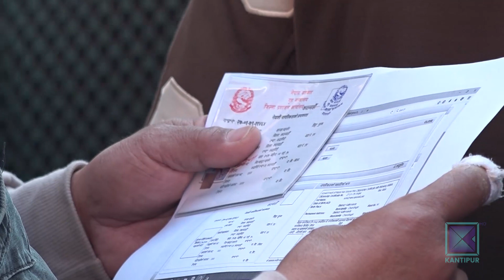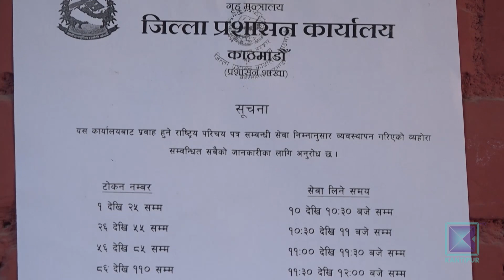सरकारी कार्यालयमा टाइमकार्ड लागू गरिए पनि सेवा प्रवाहमा देखिएन सुधार । कान्तिपुर समाचार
पुस ११ मा प्रधानमन्त्रीको तेस्रो कार्यकाल थालेका पुष्पकमल दाहालले मन्त्रिपरिषदको पहिलो बैठकबाटै सेवा प्रवाह चुस्त र व्यवस्थित गराउने निर्णय गराए । दाहालले सचिवहरूलाई दिएको तीस बुँदे निर्देशन र सत्ता गठबन्धनले तयार पारी मन्त्रिपरिषदले जारी गरेको सरकारका न्यूनतम साझा कार्यक्रममा पनि सेवा प्रवाहलाई  प्राथमिकतामा राखिएको छ । सोहीअनुसार  नागरिकलाई सहज रुपमा सेवा प्रदान गर्न भन्दै जिल्ला प्रशासन कार्यालय काठमाडौंले टाइमकार्ड सेवा सुरु गरेको छ । सेवा प्रवाहमा ढिलासुस्ती, अनियमितता र भीडभाड कम गर्न परीक्षणको रुपमा टाइमकार्ड सेवा लागू गरिए पनि नागरिकले भोग्नुपर्ने सास्ती भने हटेको छैन ।